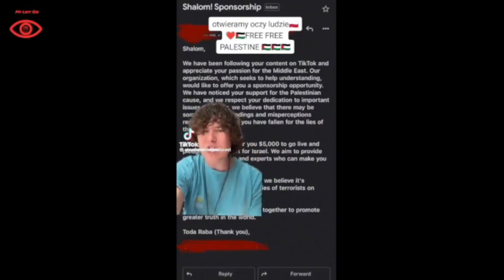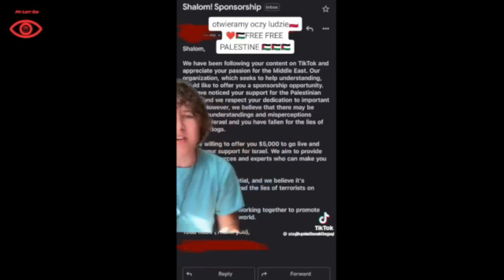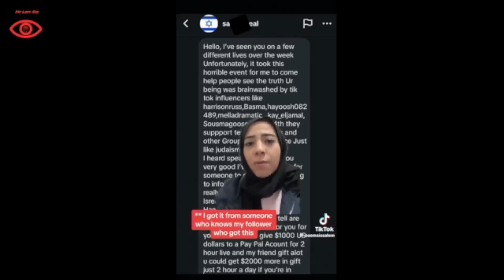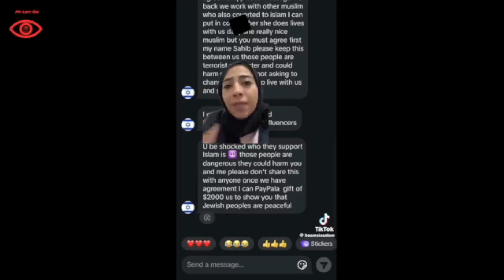Tik-Tok influencers and followers BRIBED $5000 by Israel!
Israel gets desperate in it's Propaganda War and tries to BRIBE Tik-Tok influencers and their followers.